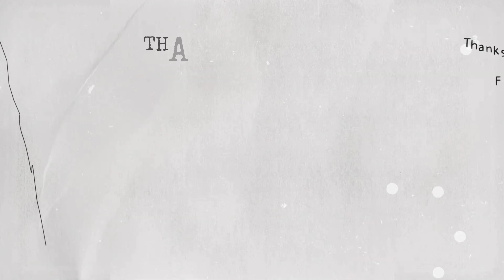Most Famous Arabic Kabsa Rice with Chicken ,Easy Delicious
Kabsa Rice Recipe,its very good & delicious,so

Must give feedback about this recipe .
You can ask any question in comment list